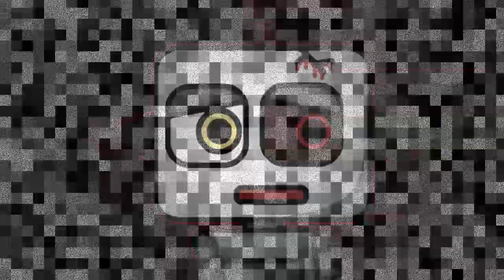(Trollpasta) Team Fortress 2: A CRAP TON OF NUMBERS Version (+Commentary)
WARNING: Contains VERY HORRENDOUS storytelling!

This was the first doing a commentary with Microsoft Sam, Mike, and others on a horribly made Trollpasta on the Geoshea Wiki. This is the worst thing I've ever decided to make.

Note: Got some kind of primitive intro for the new era of my channel.

Credit: Unknown Author

Sound FX from:
FindSounds.com
FreeSFX.co.uk
Freesound.org
SoundBible.com
Sounddogs.com
The-Sounds-Resource.com
YouTube.com